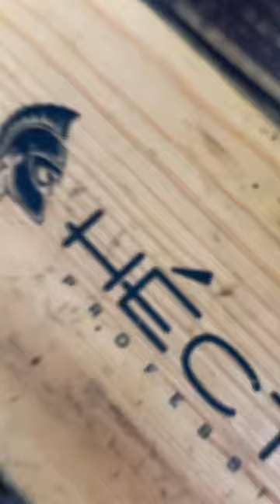Zero fade haircut with low fade beard style